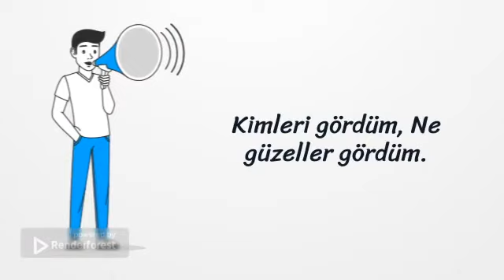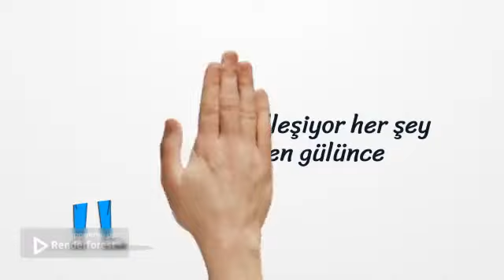Ne Güzeller Gördüm - Zübeyir Şaşmaz & İstersen Aşkı Yaşarız - Hakan Kul